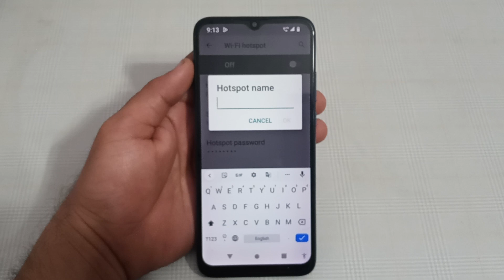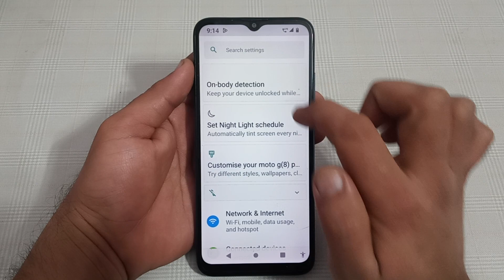how to change hotspot name in Lava Z2 Max, Lava Z2 Max mein hotspot name change kaise karen